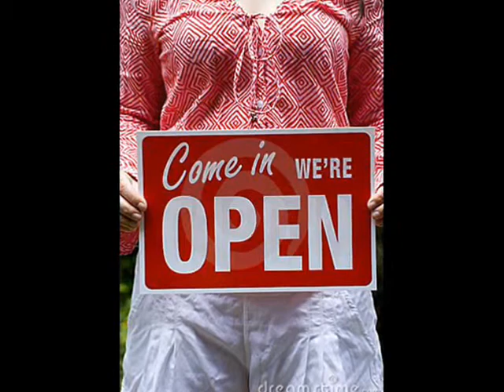anytime you need a friend - By Elsfents...